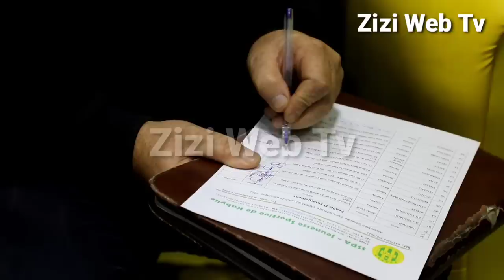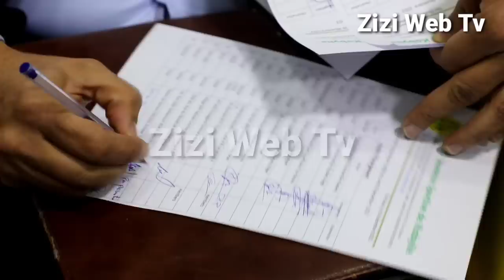JSK - AGO Et AGEX De La SSPA - JSK à Tizi-Ouzou ... Les Détails ...